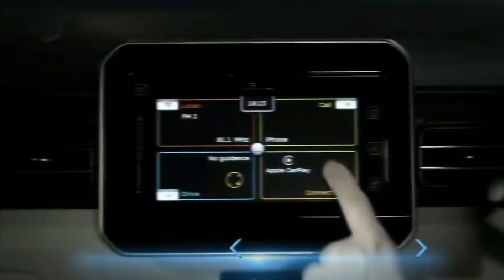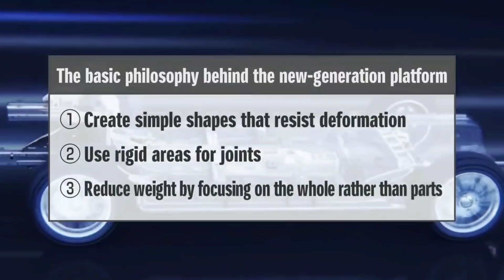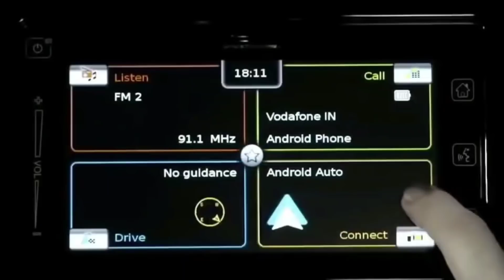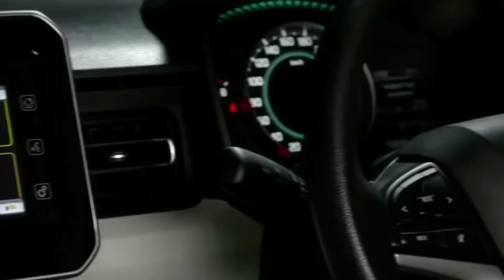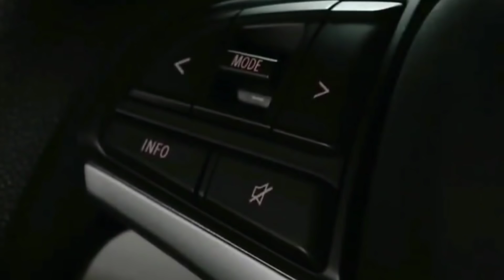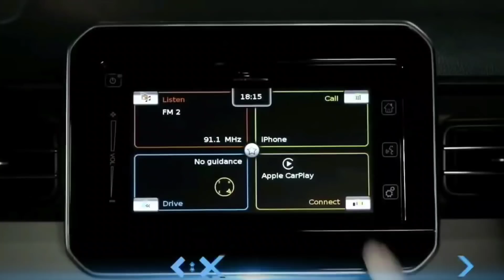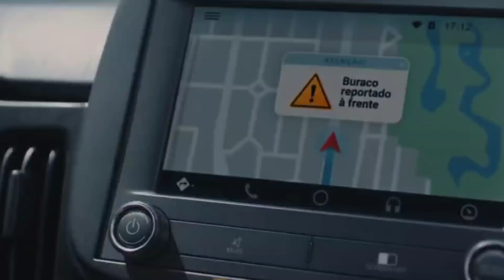Suzuki CELERIO 2021 लॉन्च हुई !! केवल ₹3.20 लाख में ये देश की सस्ती 6-Seater SUV कार, 40Km का माइलेज